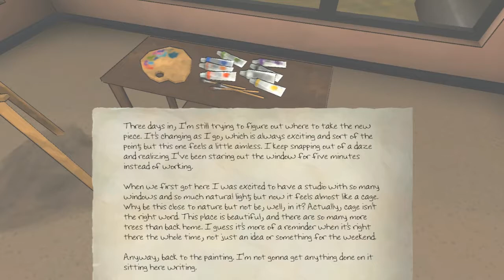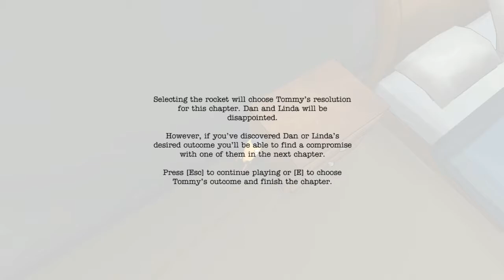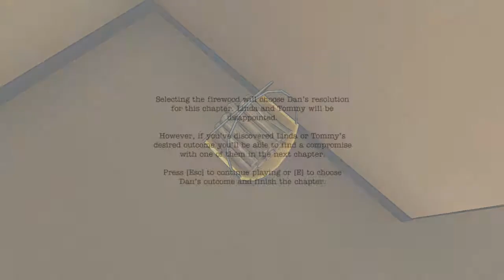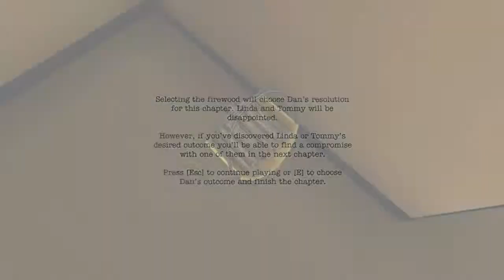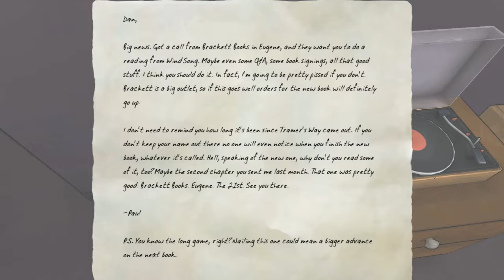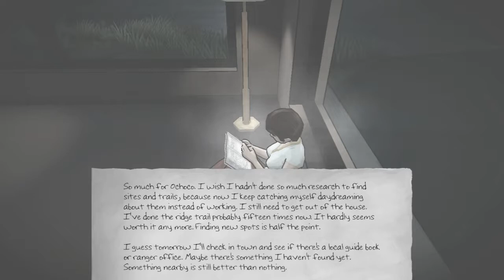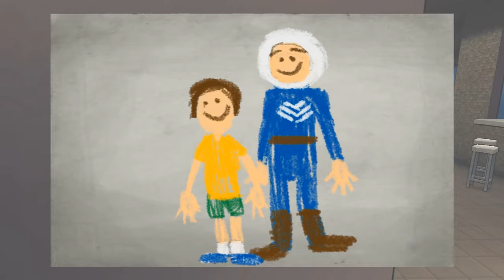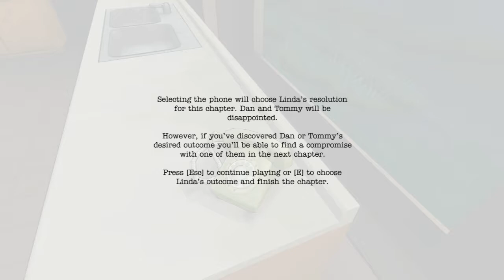Let's Play: The Novelist - Ep #6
I get a little mushy in this episode, and I forget that I have to pee. I still haven't peed yet, so I'm going to go do that right now. Enjoy!